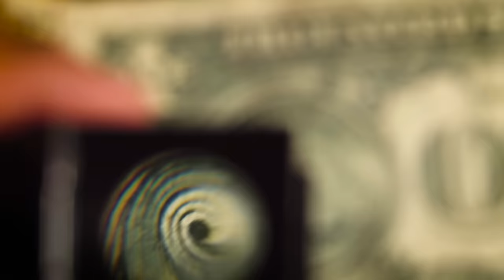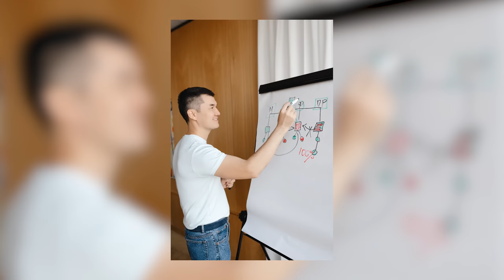Аслан ЖУМАБАЕВ: Инвестируй в себя!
Предприниматель и бизнес-коуч Аслан Жумабаев рекомендует покупать чужой бизнес-опыт в той сфере, в которой Вы работаете. Особенно, когда хочется масштабирования.

Если Вы терпите убытки, у вас кассовые разрывы, у ваших сотрудников низкая квалификация, и низкие продажи, то это интервью для Вас!

00:00:00  Анонс
00:01:24. Бизнес
00:01:40  Маргулан Сейсембаев, Талгат Ыскаков
00:02:00  Предприниматель и бизнесмен. В чем разница?
00:02:08  Аслан Жумабаев
00:02:19  Фрилансеры
00:02:25  Хобби
00:04:02  Рынок казахстанских дизайнеров. Казахстан
00:04:17  Аида Кауменова. Динара Сатжан
00:05:10  С чего начинать бизнес в Казахстане?
00:06:30  Саидмурод Давлатов
00:06:55  Творчество
00:07:06  Минус начинающих предпринимателей
00:07:25. Ограничивающие убеждения
00:08:17  Энергия
00:08:55  Долги
00:09:40  Эмоциональное выгорание
00:10:09  Каспи Голд
00:10:27  Налоги, зарплата
00:11:20  Деньги
00:11:40  Кассовый разрыв
00:12:00 Платежный календарь
00:12:35  Как заработать деньги?
00:13:43  Бизнес
00:14:13  Виктор Кузнецов
00:15:17  Опыт
00:16:44  6 успешных проектов
00:17:00  Я потратил более 100 млн тенге
00:17:33  Эксперт по систематизации бизнеса
00:18:12  Система бизнеса
00:18:41  Современный мир, NFC визитки
00:18:53  Личный бренд
00:19:11  Influence-маркетинг
00:19:39  Инструменты маркетинга
00:20:17  Таргетированная реклама
00:21:02  YouTube
00:22:01  Автоматизация бизнеса
00:22:15  Отдел продаж
00:22:52  Тикток
00:24:47  Текучка кадров
00:26:20  Что делать с текучкой кадров?
00:27:38  Воронка найма
00:28:32  Фриланс, пандемия
00:29:25  Подбор персонала
00:30:15  Психотип человека
00:31:19  Рынок труда
00:34:40  Бизнес переживает банкротство
00:35:00  Как из малого бизнеса перейти в средний?
00:36:10  Масштабирование бизнеса
00:38:55  Экономика Казахстана
00:39:15  Риски в бизнесе
00:39:25  Аркадий Новиков
00:40:45  Малый и средний бизнес
00:42:22  Развитие бизнеса
00:44:01  Систематизация бизнеса за год
00:45:20  Партнер в бизнесе
00:47:05  Как выбрать партнера по бизнесу?
00:50:26  Опыт - самый лучший учитель
00:51:03  Бизнес-доктор
00:51:50  Подарок за лучший комментарий
00:53:15  Курс Аслана Жумабаева